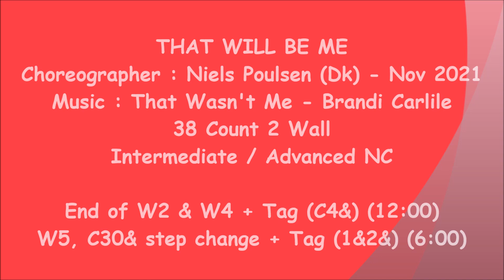That Will Be Me - Line Dance (Dance & Teach) | Regina Cheung | That Wasn't Me - Brandi Carlile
NOTE : walk through from 3:50

line dance That Will Be Me
Choreographer : Niels Poulsen (Dk) - November 2021
38 Count 2 Wall
Intermediate / Advanced NC